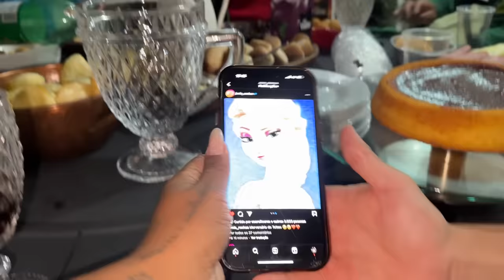3º MESVERSÁRIO DO MATTEO !!! *fomos fantasiados, ele chorou??